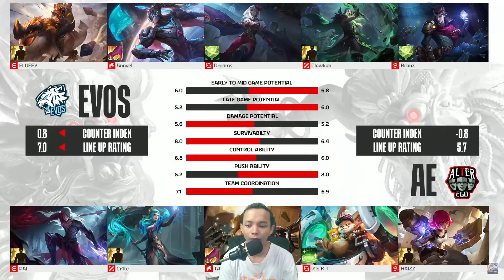MATCH 1 ~ EVOS TERLALU PERKASA❗❗❗ EVOS VS ALTER EGO - MPL ID SEASON 13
Buat orang-orang Baik yg mau berbagi rezeki 😉
(Ovo, Gopay, Dana, Link Aja) ⬇️

Nighbot Commands

!asal
!nama
!usia
!pacar
!device
!mabar
!sebutnama